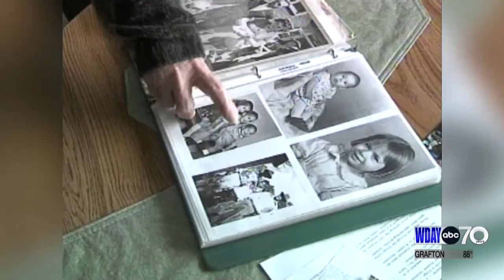WDAY-TV celebrates 70 years of broadcasting in Fargo-Moorhead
We here at WDAY Television are marking an incredible anniversary. On June 1, 1953, 70 years ago today, WDAY pioneers hit the air for the first time at 6:30 p.m.